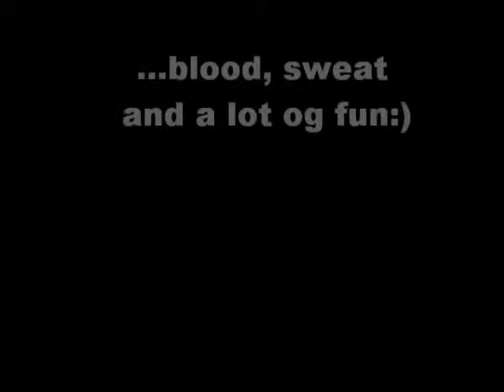TKM(Tengu Kamp Metode) Legsweep with armpull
Some minutes of TKM trainining session- armpull with a legsweep.